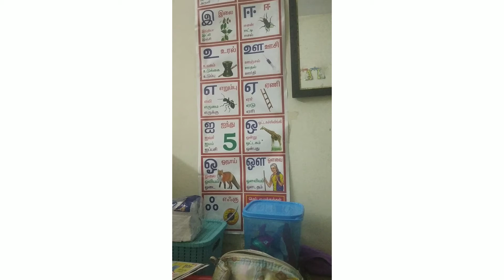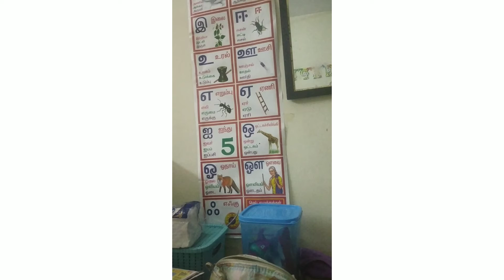உயிர் எழுத்துக்கள்|Kids saying Tamil Alphabets| Learn Tamil Uyir ezhuthukkal| Preschooling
உயிர் எழுத்துக்கள்|Tamil letters| Uyir ezhuthukkal in Tamil, pre schooling education, Learn Tamil Alphabets